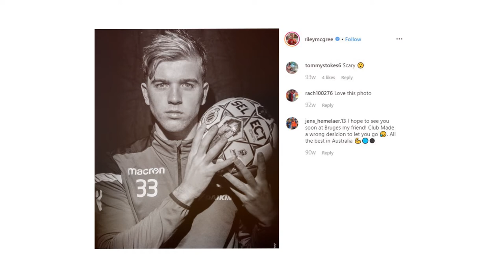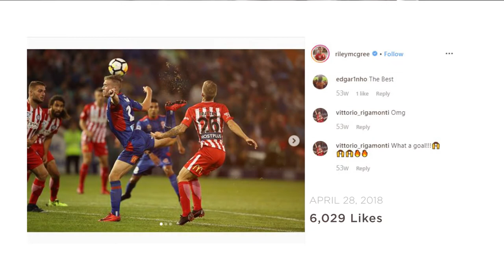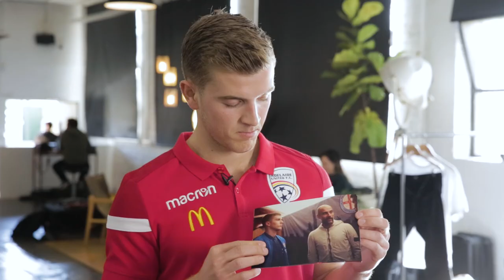Explain your Insta feed with Riley McGree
The Hyundai A-League returns on October 11.

Visit the ultimate season guide for fixtures, tickets, App downloads, memberships and more!